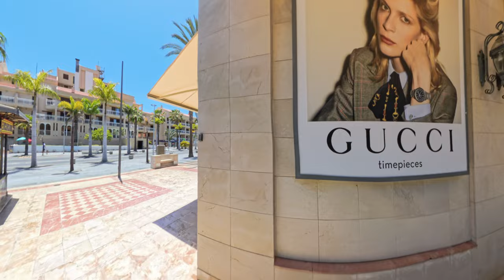We found an Oasis in the Sun.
We took a walk through the Oasis Centre in Playa de las Américas, Tenerife.

Surprised by the wide variety of shops in this Centre and theres also plenty of places to grab a bite to eat or have a drink and relax.